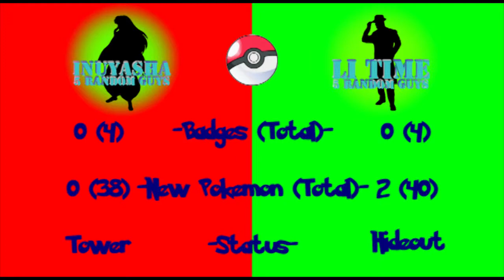Pokemon FireRed/LeafGreen Versus: Episode Twenty-Eight: Kicking Team Rocket Ass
Pokemon FireRed/LeafGreen Versus
Episode Twenty-Eight:
Kicking Team Rocket Ass

Li enters Team Rocket's hideout while Inu climbs Pokemon Tower to face Team Rocket at the top.

Warning: This series contain strong language. Viewer Digression is Advice.

FireRed played by Inu.
LeafGreen played by Li.

Rules:
No hacking the rom or playing a hacked rom.
No cheat codes or glitches.
No fast forwarding.
No save states (accept at end of episodes).
No off camera training, everything must be recorded at the same time!
First person to beat the Elite Four and Champion battle wins, tie broken by number of different Pokemon you obtained. (Game audio will show who's in the lead.)

Five Random Guys do not own or claim to own any games, music, names, or references made in this series.